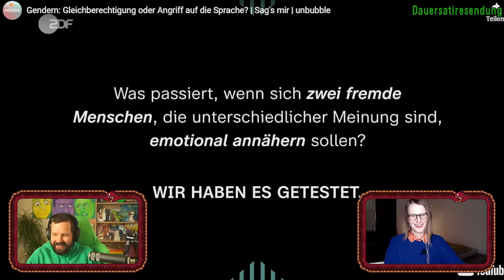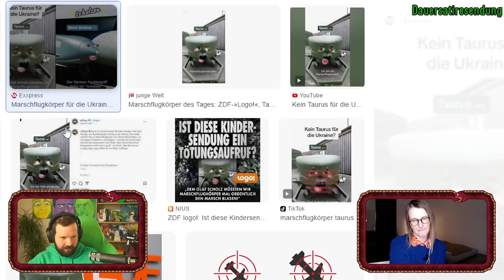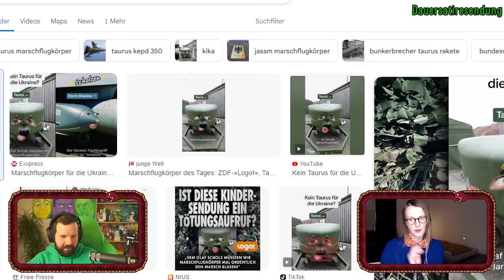Angriff aufs Gendern | mit Undine Almani